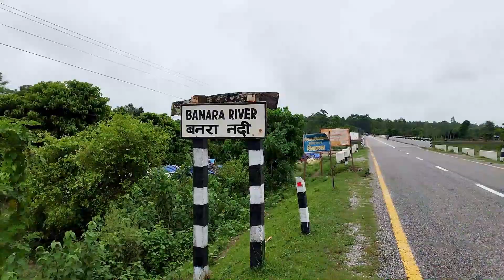जङ्गल भित्र को गाउँ | A Village Inside a Forest || Herne Sanchar Ep.07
नमस्कार ! सूचना, समाचार र मनोरन्जनको सच्चा पहरेदार हेर्ने संचार !
सम्पर्कका लागि ९८२४६६५७७४